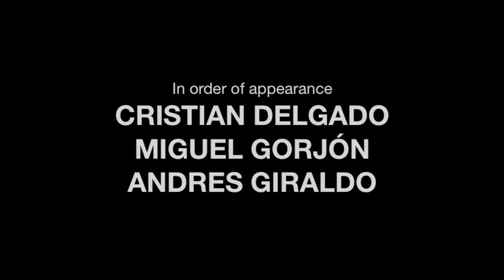CRISTIAN DELGADO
Mañana en Sant Feliu Park. Aparecen Cristian Delgado, Miguel Gorjón, Andres Giraldo.
SLIDER SHOP.  Film y edit de Adrian T. Brao.

Sound Track
NEIL YOUNG - Dead Man Theme (long version)